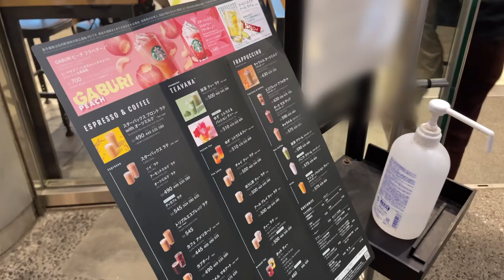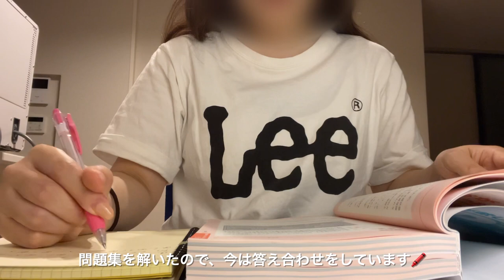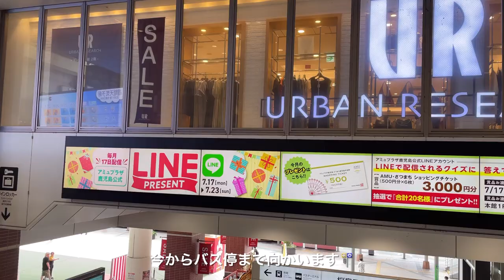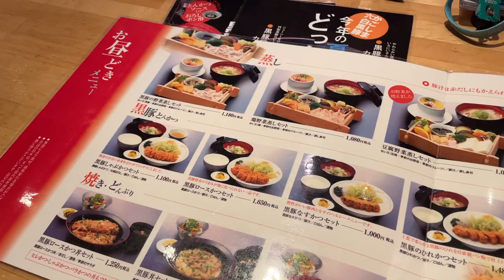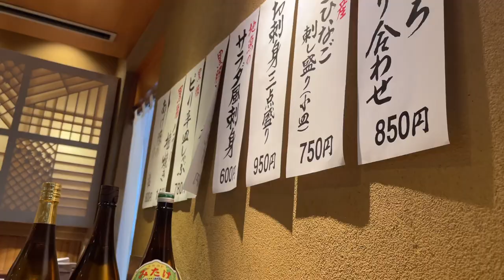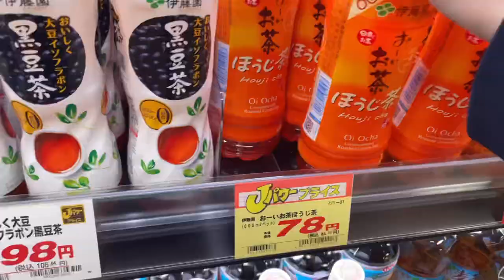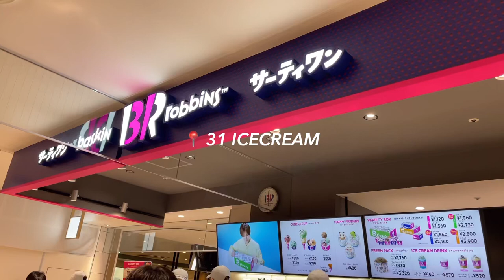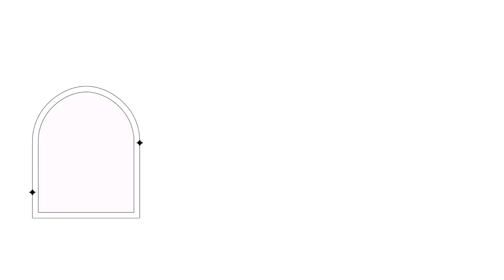“𝙫𝙡𝙤𝙜”福岡で働く会社員の3日間👩🏻‍💼寝る前に資格勉強する日々👩🏻‍💻📖出張/スタバ/鹿児島グルメ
time schedule

00:00 start!
00:10 DAY1
01:02 studying 資格勉強
01:49 DAY2 お休みの日
02:52 DAY3 出張
04:17 鹿児島グルメ
08:01 END

bgm🎧

・Silicon Estate   If everything was good lyrics
・Silicon Estate   Boardwalk